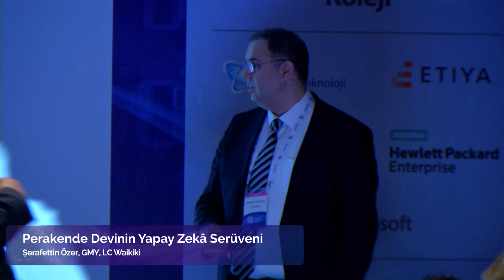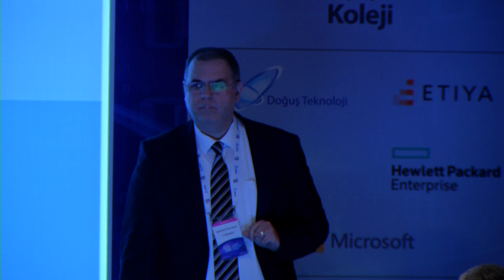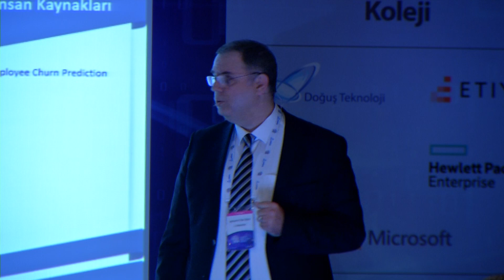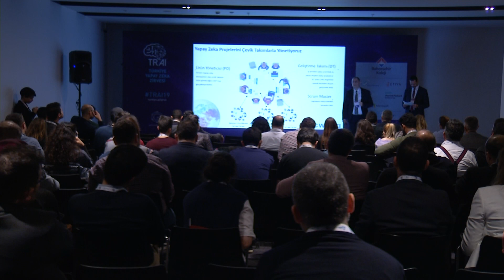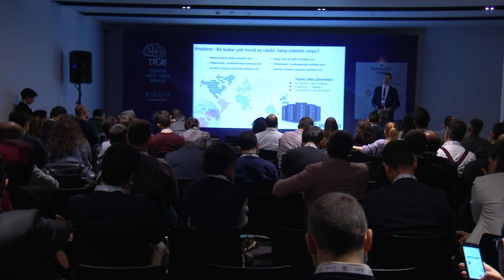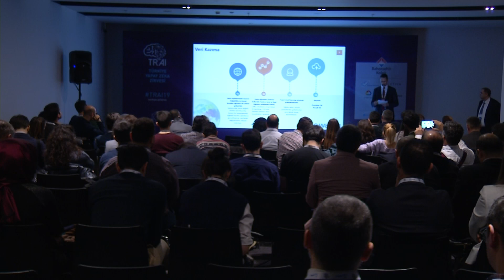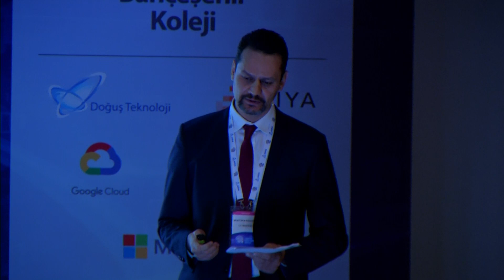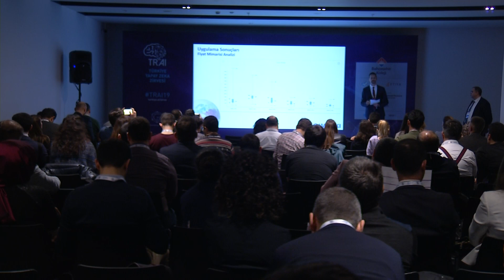TRAI19 - Perakende Devinin Yapay Zekâ Serüveni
Şerafettin Özer, GMY, LCWaikiki